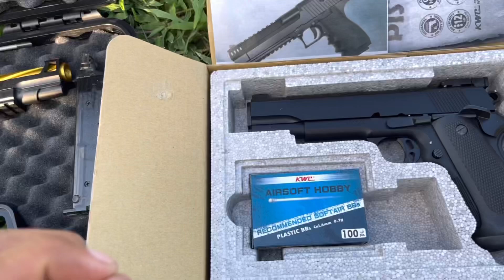BBgun 3337 ប្រើហ្គាស